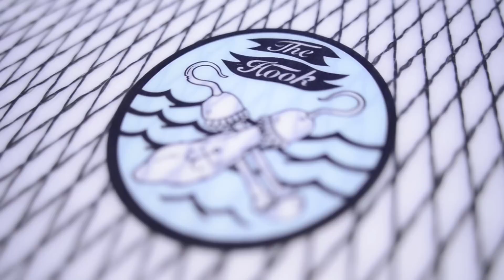58 Surfboard THE HOOK Vector Flex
The Hook Model, don´t have a stringer, it´s built in Vector Flex Technology and it has a carbon net around the bottom that goes to the rails on the deck, giving more resistance
to the board. This is the perfect surfboard for your summer sessions.